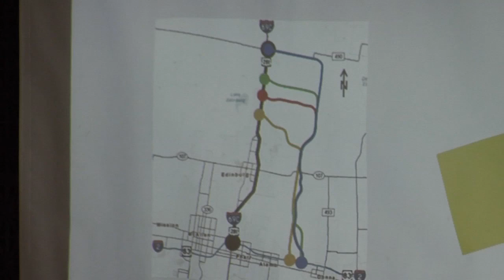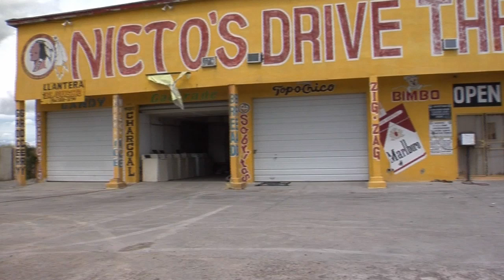New highway being built in Hidalgo County